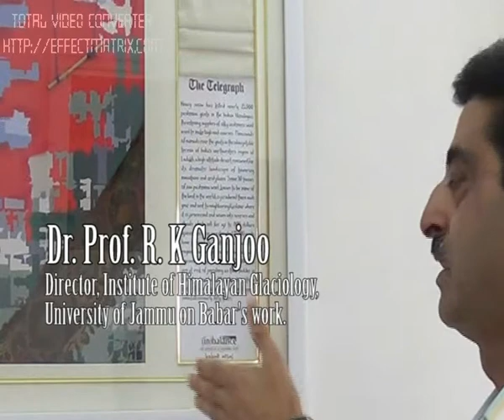Prof R K Ganjoo on Babar Afzals Art on Climate Change Himalayas Full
Heavy snow has killed nearly 25,000 pashmina goats in the Indian Himalayas, threatening supplies of silky cashmere wool used to make high-end scarves. Thousands of nomads rear the goats in the inhospitable terrain of India's northwestern region of Ladakh, a high-altitude desert renowned for its dramatic landscape of towering mountains and arid plains. Babar Afzal, a renowned abstract artist from Himalayas, makes an effort to raise the issue and pay a tribute to these rare species "The Pashmina/Cashmere Goat" and in his artwork brings to light the intricate link between the Pashmina Goat, The Art of Himalayas and Climate Change. There are many families in the Ladakh region, whos lives are dependent on the raring of the Pashmina Goat. Pashmina which gives a global identity to the state of Jammu & Kashmir. The Grandeur of Pashmina Goat is an art exhibition by the artist.